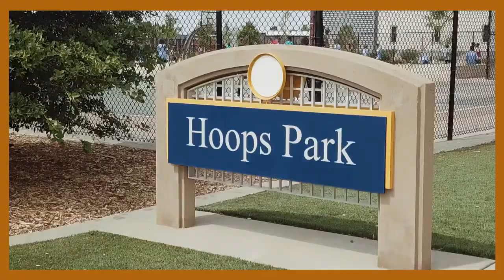Hoop Scoop Basket Ball Camp 2018 Promo